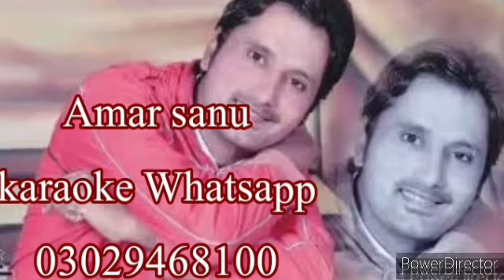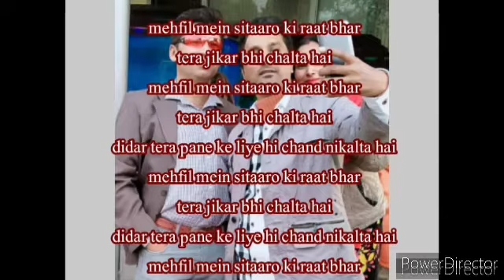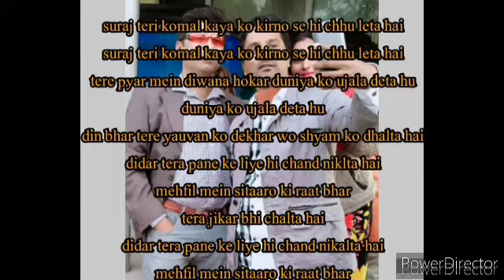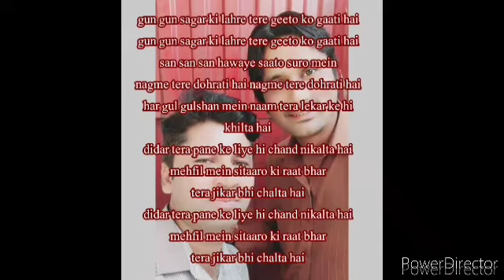mahfil mein sitaron ki Raat Bhar kumar Sanu ji karaoke by Amar sanu movie anokha andaaz